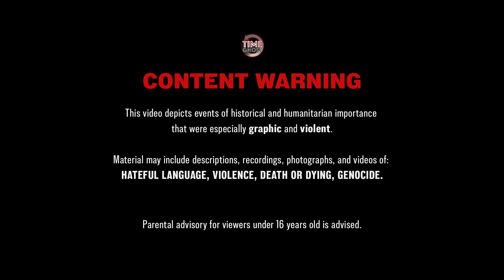Killing the Resistance, and Rockets of Death - War Against Humanity 068 - July 10, 1943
The Polish and French resistance find themselves weakened by the lots of their leaders. Hitler decided to give Werner von Braun hundreds of thousands of slaves to launch the German rocket program.

Hosted by: Spartacus Olsson
Director: Astrid Deinhard
Producers: Astrid Deinhard and Spartacus Olsson
Executive Producers: Astrid Deinhard, Indy Neidell, Spartacus Olsson
Creative Producer: Marek Kamiński
Community Management: Ian Sowden
Written by: Spartacus Olsson and Joram Appel
Research by: Joram Appel and Spartacus Olsson
Map animations by: Daniel Weiss
Map research by: Sietse Kenter
Edited by: Iryna Dulka
Artwork and color grading by: Mikołaj Uchman
Sound design by: Marek Kamiński
Colorizations by:
Mikołaj Uchman

Image sources:
Instytut Pamięci Narodowej
Yad Vashem 5318-290
IWM H 4963, AYY 487/1, H 5481, WPN 114, HU 102141
hpebley3 from Freesound.org
Musée de la Libération de Paris, Musée du Général Leclerc, Musée Jean Moulin

Duels - Farrell Wooten
Firebreak - Edward Karl Hanson
Never Forget - Fabien Tell